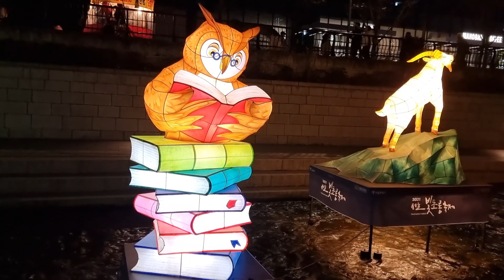(4K)2021 서울 빛초롱축제. 주말 저녁 수많은 인파 청계천(Seoul Lantern Festival)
주말 저녁 수많은 인파, 청계천 2021 서울 빛초롱축제. Seoul Lantern Festival.